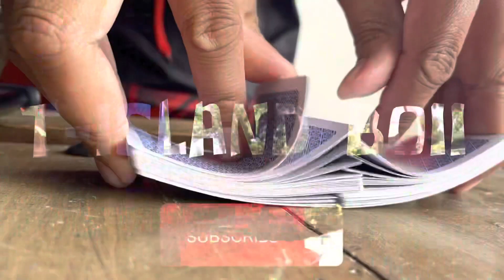Dirt Bike Vlog In My Neighborhood!!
DirtBike Vlog In My Neighborhood!!

If you enjoyed the video , Plz Don’t forget to give the video a Thumbs up, Subscribe, & Turn Your NOTIFICATION 🔔 on so you can get notified with my new video content every week. Blessed